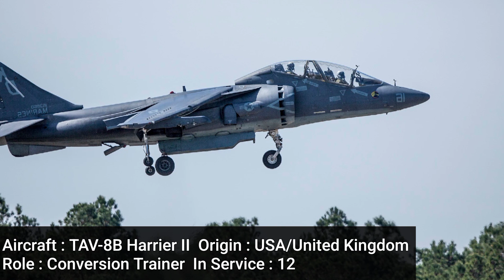United States Marine Corps 2023 | Combat Aircraft Fleet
This video is about the United States Marine Corps (USMC) Active Combat Aircraft Fleet.

The copyright Laws of the United States recognizes a fair use of copyrighted content. Section 107 of the U.S. Copyright Act States : "Not withstanding the provisions of Section 106 and 106a, the fair use of a copyrighted work, including such use by reproduction in copies of phone records or by any other means specified by that section, for purposes such as criticism, comment, news, reporting, teaching, scholarship and research, is not and infringement of copyright."

Pay me for a cup of tea !